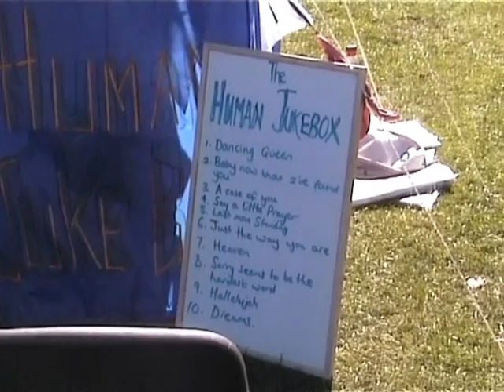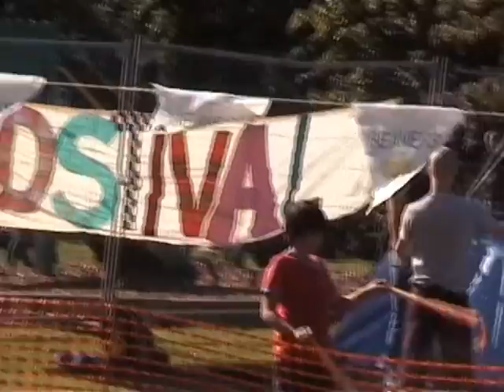Colchester Free festival for 2010 - Kidsteval Snippets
All part of the amazing free music festival held in Colchester's award winning castle park on 18th September. Well done Jo and Melissa and team.